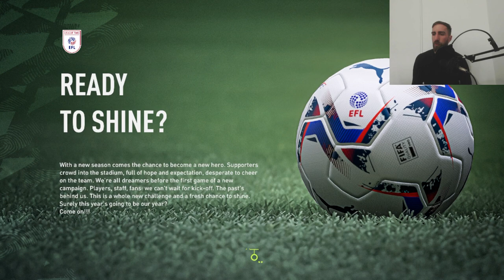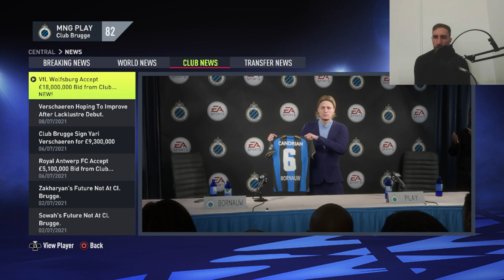FIFA22 CAREER MODE CLUB BRUGGE DOAR CU JUCATORI BELGIENII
Salut si bine a-ti venit la un nou episod din seria noastra de reconstruiri astazi avem echipa brugge cu care vom incerca dinou sa castigam ucl si pl